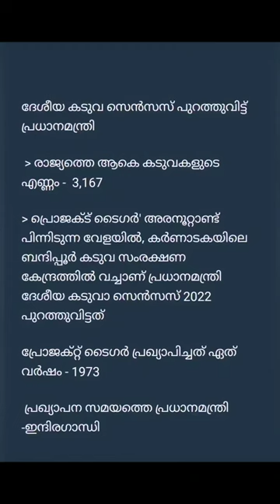pscexamguide tiger currentaffairs